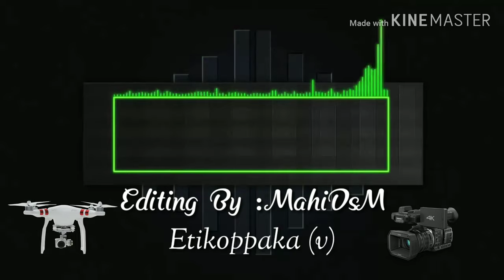Etikoppaka sivalayam opening video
Video🎥 Editing By Mãhï_Dsm